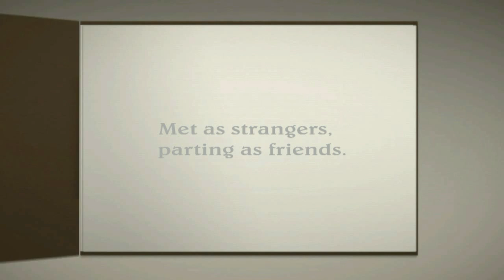Davitt College Class of 2009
Just a few pictures of the years we had at Davitt College!

The Song is:
(I chose this song because it was the final song we sang at our graduation)